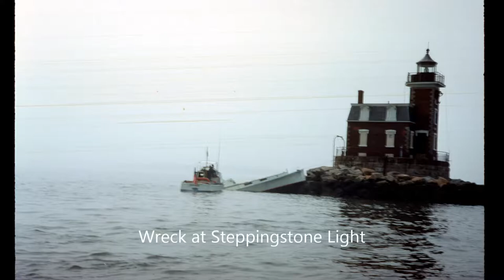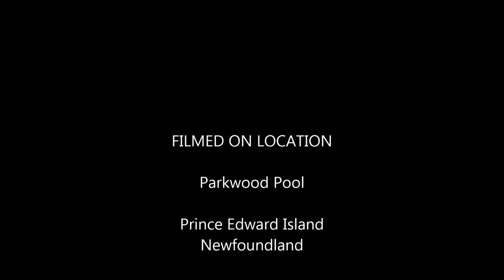1969 Kids at Pool, Newfoundland Giant Tuna Trip